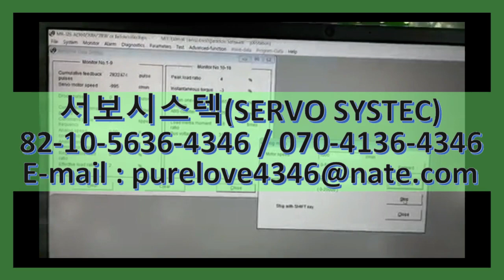HC-KFS13 MITSUBISHI AC SERVO MOTOR